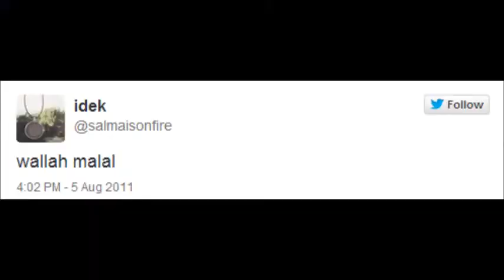My First Time!!!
Firstly
Sorry for the late upload guys

Secondly,
Here's a list of the questions .. Answer them and post your answers in the comments if you want .. You can even leave a video response!
1- What was your FIRST tweet?
2- What was your FIRST YouTube video?
4- What was your FIRST job?
5- What was your FIRST car?
6- Who was the FIRST person to text you today?
7- Where did you go on your FIRST ride on an airplane?
8- Where was your FIRST sleepover?
9- What was the FIRST thing you did this morning?
10- What was the FIRST concert you ever went to?
11- FIRST broken bone?
12- Where was your FIRST piercing?
13- When was your FIRST detention?
14- Who was your FIRST roommate?
15- What was the FIRST sport you were involved in?
16- What is the FIRST thing you do when you get home?

Thirdly,
Links!